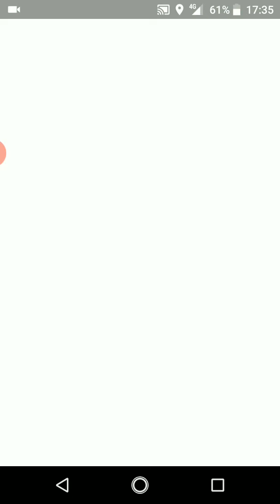ポケモンGO「ソロレイドでライチュウ（アローラのすがた）をGETするまで」（34）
手持ちポケモン（my pocket monsters）：バンギラス、シャンデラ、ウインディ、ハッサム、カイロス、ドリュウズ
天候（weather）：晴（sunny）／雲（cloudy）
ライチュウの切り札：ワイルドボルト（wild volt）